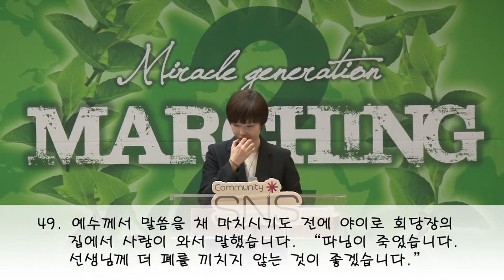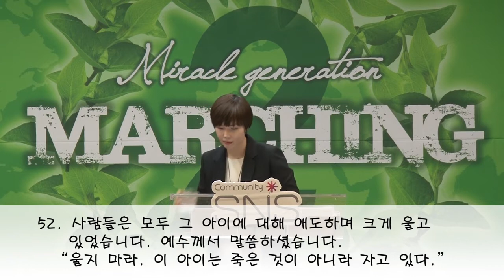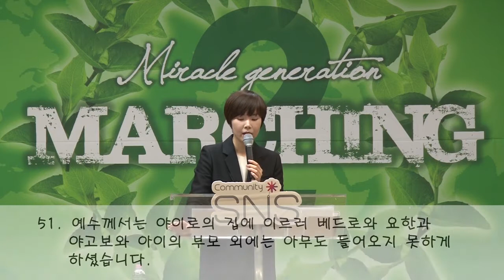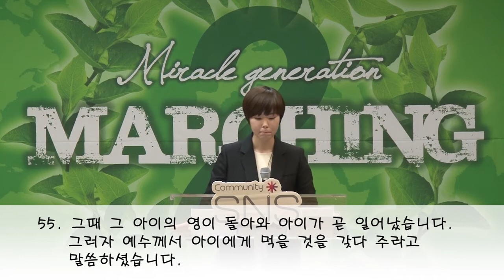"믿음으로 여는 은총의 자리" 2014년 4월 20일 온누리교회 SNS 청년부 원유경 목사 설교 (기도회 포함)